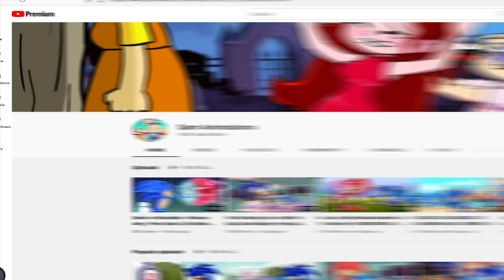POOR BABY SONIC **VERY SAD**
Baby Sonic is Very Sad Poor Sonic Life